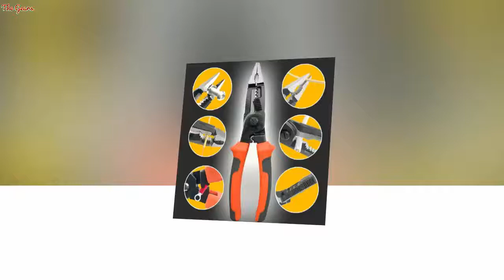Dreamburgh 8 6 in 1 Multifunctional Electrician Stripping Wire Plier Crimping Pliercrimper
Dreamburgh 8" 6-in-1 Multifunctional Electrician Stripping Wire Plier Crimping Pliercrimper Cutting Pliers Needle Nose Pliers

US $12.52

Brand Name: DreamburghType: PliersDIY Supplies: MetalworkingModel Number: Multifunctional PlierApplication: Household Tool SetMaterial: tool steel and rubberCut wire diameter: 0-3.5mmLength: 210mmColor: Black-OrangeFeatures: MultifunctionalDIY Supplies: ElectricalType: Decrustation PliersApplication: Wire StripperStyle: Stripping pliersItem: nipperplierModel: multifunctionalplierFunction: electricianpilerFunction1: wirestrippingplierFunction2: stainlesssteelnippertoolFunction3: wireplierFunction4: cuttingplierscissorFunction5: crimpingpliercrimperFunction6: wirenipper